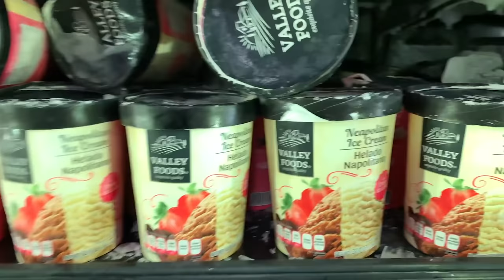¿Cuál es el mejor HELADO DE SUPERMERCADO? ft. Lalo Villar de La Ruta de la Garnacha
Productos Oficiales de Yo soy Migue y La Ruta de la Garnacha